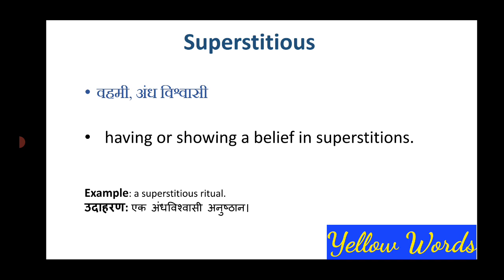Superstitious meaning in Hindi & English |Superstitious ka matlab kya hota hai |word meaning English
superstitious
superstitious meaning
meaning of superstitious
superstitious means
what is the meaning of superstitious
what does superstitious means